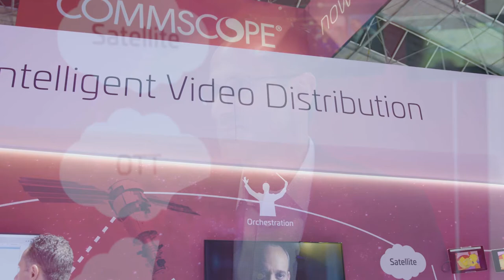It’s Time to Bring TV Program Distribution Networks Back Down to Earth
CommScope showcases how game-changing solutions improve the efficiency of primary video distribution for content creators and programmers.